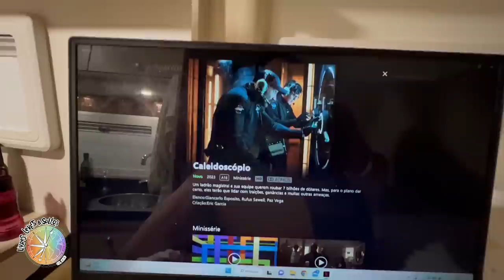DICA DE CAMPING num paraíso - Camping Retiro dos Padres em Bombinhas SC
Nesse vídeo damos uma super dica sobre um camping que fica num paraíso chamado Bombinhas em Santa Catarina.
O camping é o Retiro do Padres, um camping que recebe trailer, motorhome e barracas.
E para que não curte acampar há casas de aluguel de frente para o mar. Um mar com águas verdes e cristalinas, como são todas as 39 praias de Bombinhas em Santa Catarina.
No vídeo mostramos detalhadamente como são as dependências do camping Retiro dos Padres com lindas imagens aéreas de drone.
Para saber todos os valores atualizados do camping Retiro dos Padres em Bombinhas SC, é só acessar o Instagram abaixo.